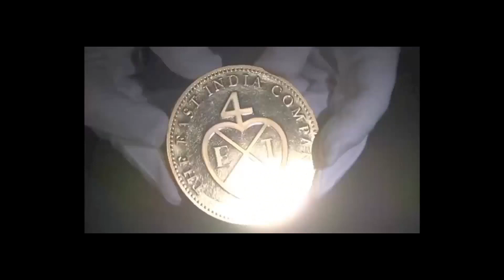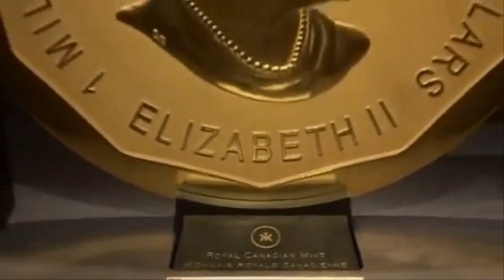Oro Puro Una Tonelada el Peso de esta Moneda de Australia.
Les presento estas 4 monedas de oro para que las disfruten una un poco mas grande y pesada que las otras.
Saludos